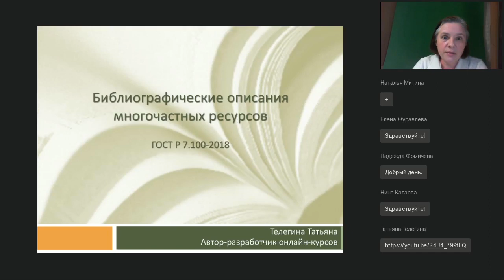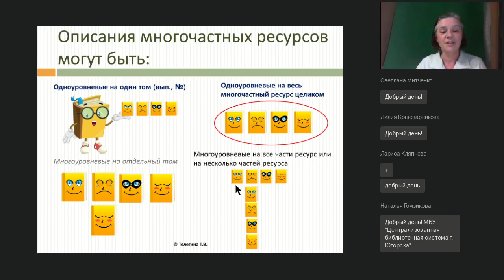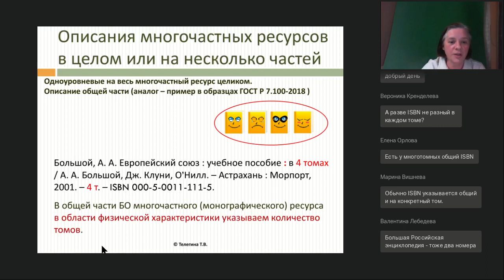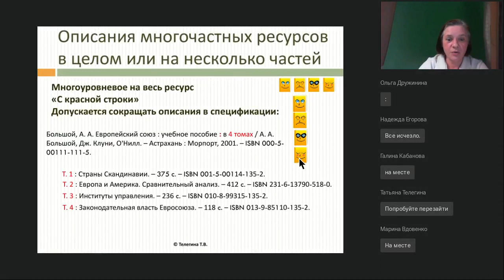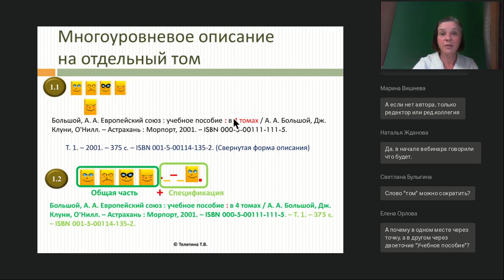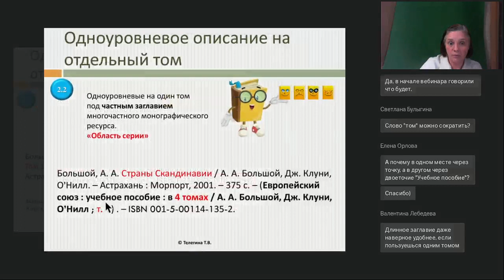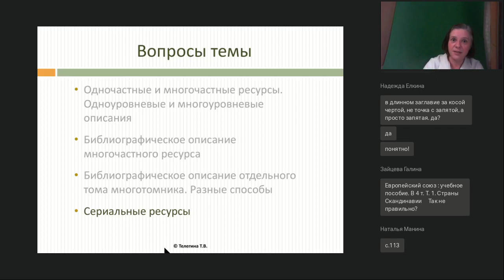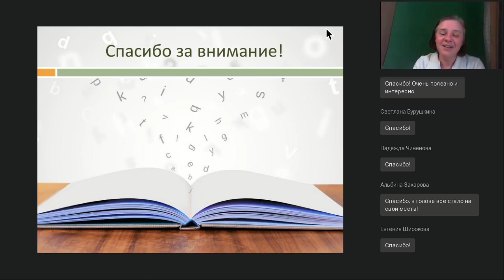ГОСТ 2018. Библиографические описания многочастных ресурсов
Вебинар
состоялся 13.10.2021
Ведущая вебинара:

Как сделать библиографическое описание многотомного издания для списка литературы? А одного тома из собрания сочинений? Что такое многочастные ресурсы и какие есть варианты оформления библиографического описания этих ресурсов — разберем на вебинаре.